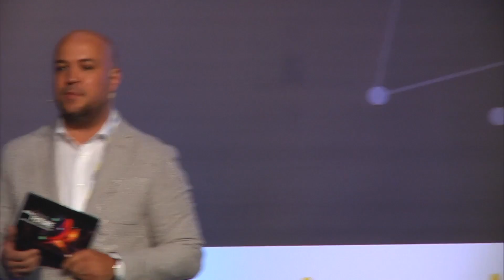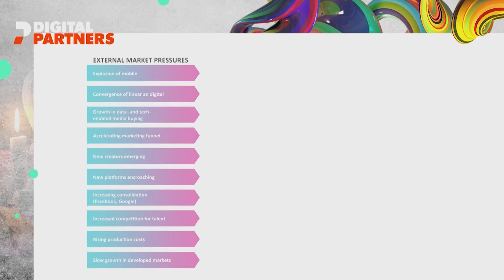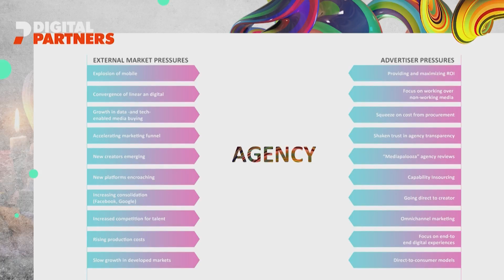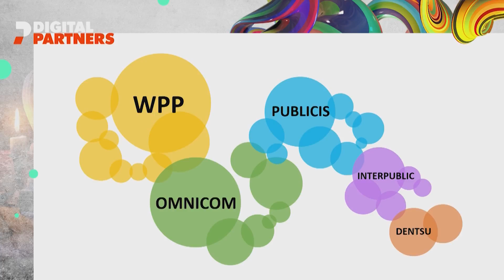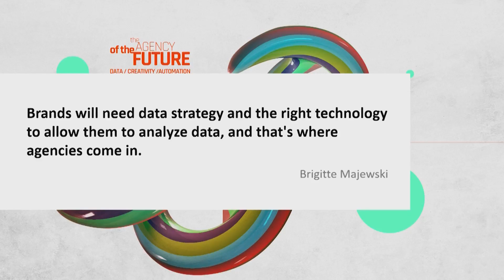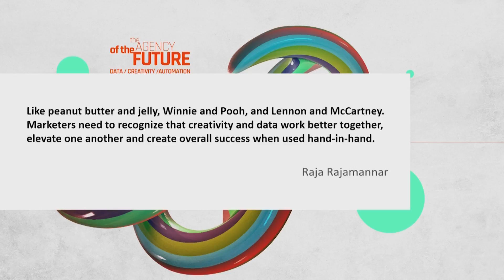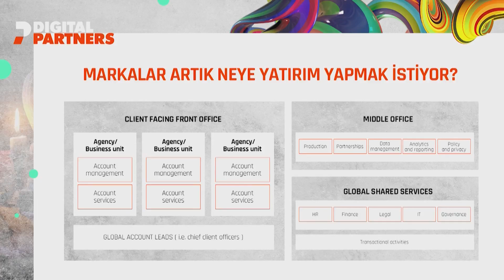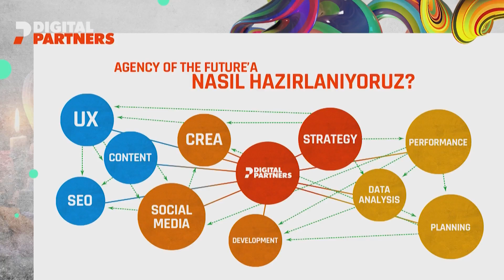Geleceğin Ajansı: Data, tasarım ve otomasyon bir arada | Webrazzi Summit 2018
Türkiye'nin en etkili internet konferansı olan Webrazzi Summit, 2018 yılında 9. kez düzenlendi. Webrazzi Summit 2018 ile ilgili tüm detaylara aşağıdaki link üzerinden ulaşabilirisiniz.